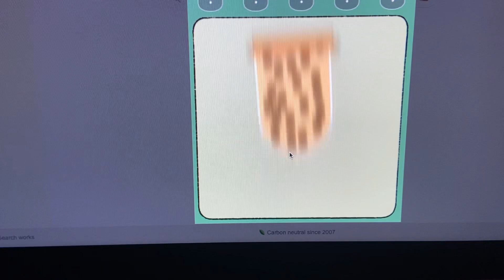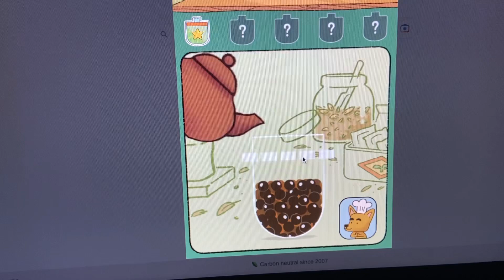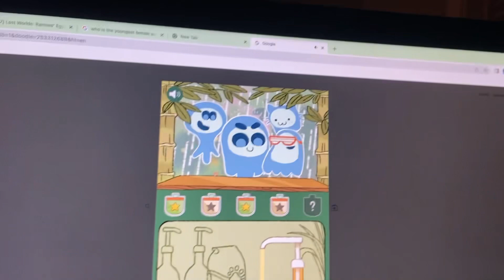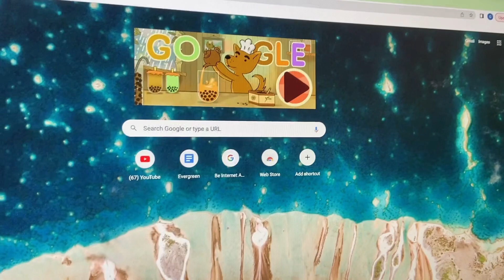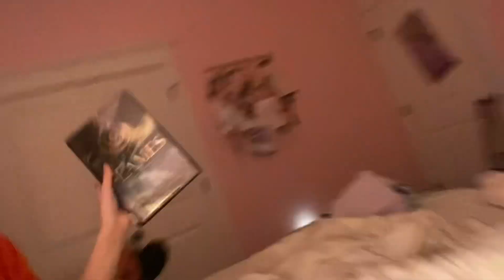Spend the afternoon with me!!🫶🏻🫶🏻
This video is just me hanging around my house. I didn't have plans and said to myself, "Hey, you should film" So that's what I did. I hope you guys really enjoy this video I love you all so much!

EDITING SOFTWARE:
Videoshop